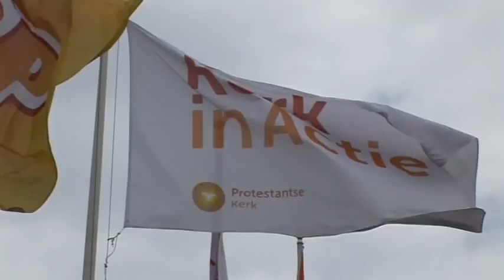Kerk in Actie - Jasper Maas vertelt over zijn werk in Ghana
Jasper Maas werkt voor Kerk in Actie in Ghana voor het Presbyterian Lay Training Centre. Hij leidt daar kerkelijke leiders op die de kerken in Noord-Ghana opbouwen.